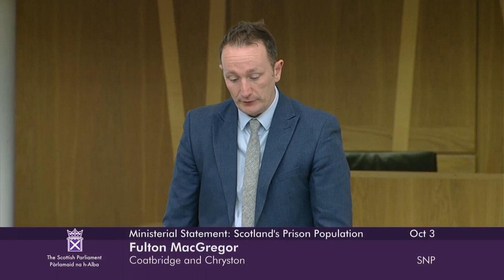Ministerial Statement: Scotland’s Prison Population - 3 October 2023